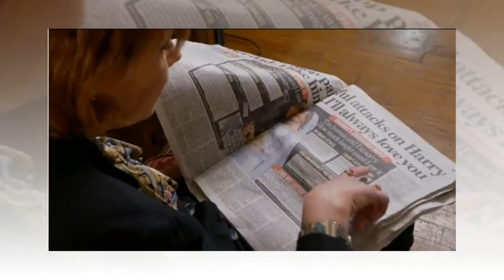Samantha Markle said:‘She has no heart’ in a new documentary about the Duchess's family...